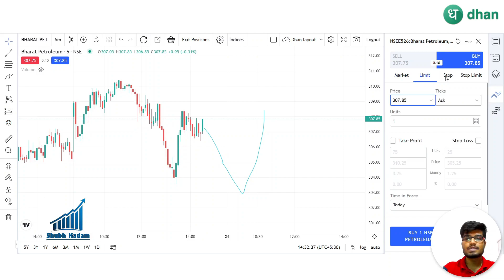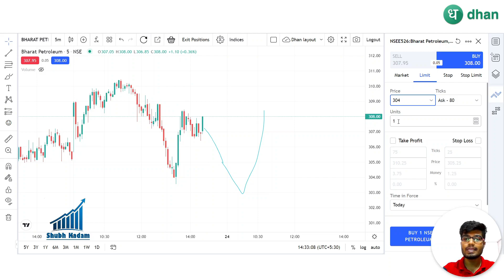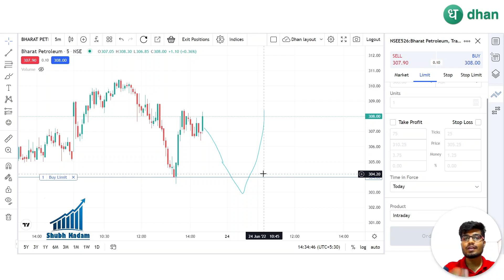How to Place Limit Order Dhan TradingView Platform || IN HINDI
Topics Discussed
►Dhan app Shubh Kadam